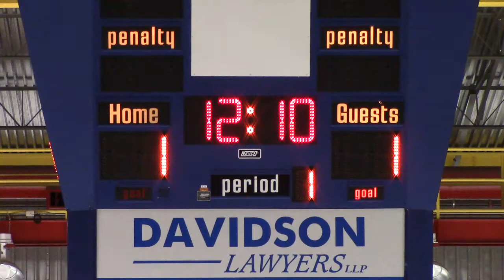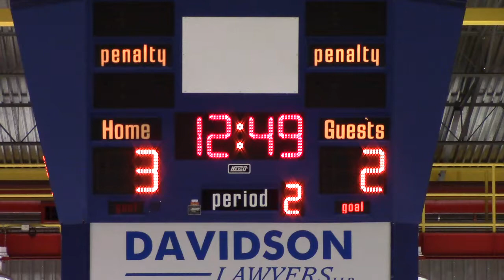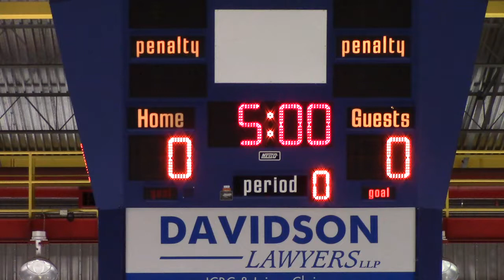CSSHL Prep Final Edge vs OHA 2014 03 02